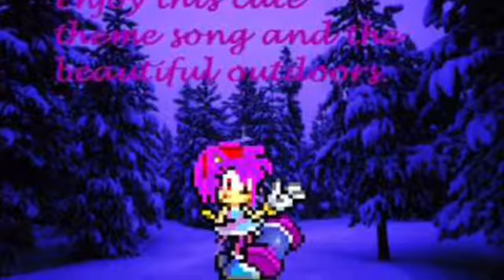Fc sonic character theme song